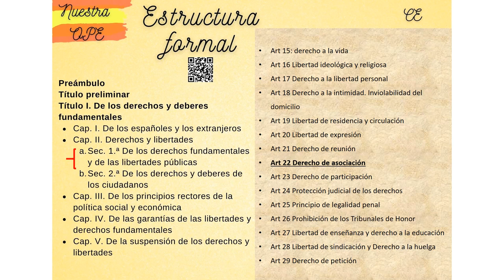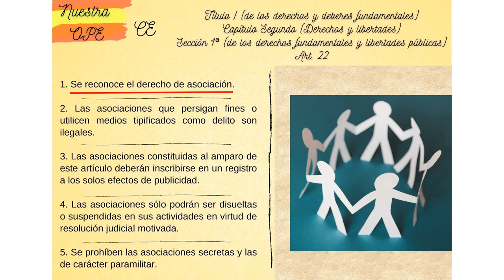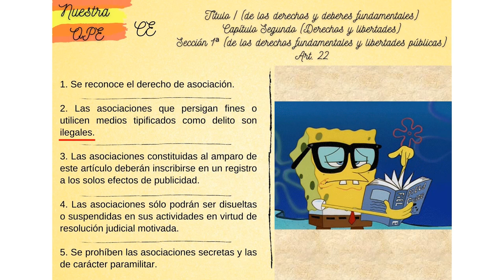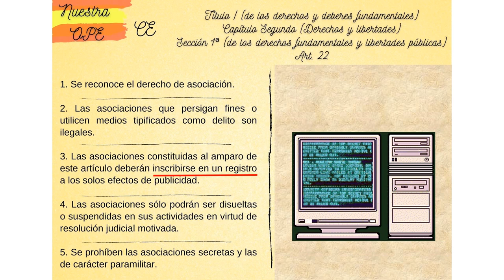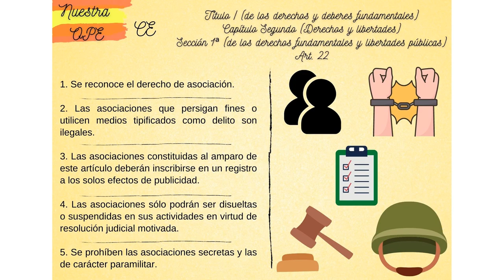Artículo 22 de la Constitución Española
Lectura y explicación amena, corta y sencilla del art 22 de la CE.

1. Se reconoce el derecho de asociación.
2. Las asociaciones que persigan fines o utilicen medios tipificados como delito son ilegales.
3. Las asociaciones constituidas al amparo de este artículo deberán inscribirse en un registro a los solos efectos de publicidad.
4. Las asociaciones sólo podrán ser disueltas o suspendidas en sus actividades en virtud de resolución judicial motivada.
5. Se prohíben las asociaciones secretas y las de carácter paramilitar.